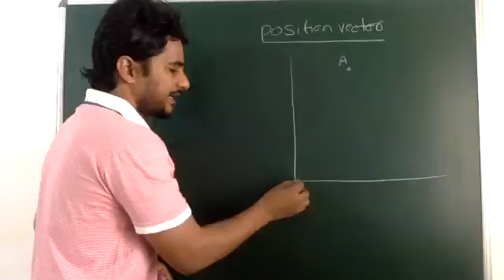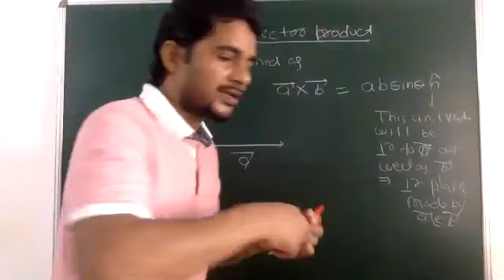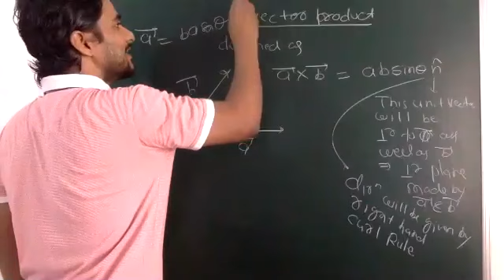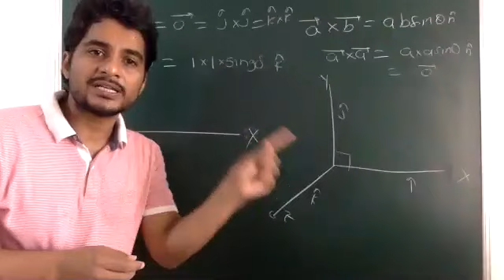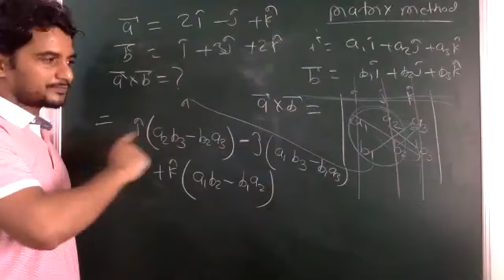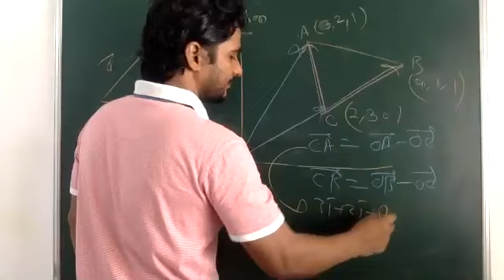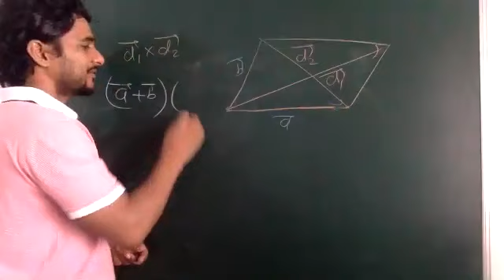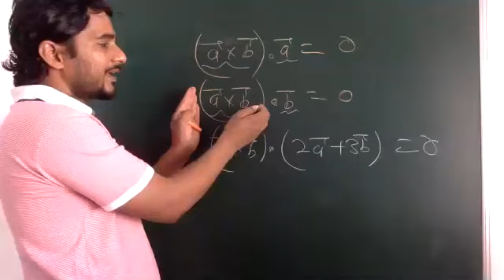Vector L:1.5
position vector is explained then Cross product is discussed.
definition of cross product(vector product)
geometrical meaning,  how to find cross product. determinant method. and application is discussed. next lecture will be L1.6